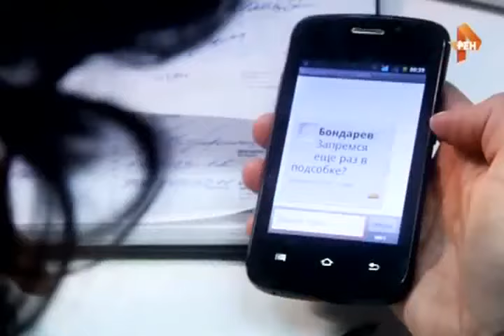Верное средство 2015 (15-16 серии)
Лечение всех типов травм и человеческих драм! Многопрофильная клиника. Здесь работают специалисты всех основных медицинских направлений: от врача гинеколога и анестезиолога до пластического хирурга и обыкновенных медсестер. Каждый день они вынуждены не только спасать жизни, лечить людей и помогать им, но и сталкиваться с их житейскими проблемами, которые зачастую оборачиваются крайне затруднительными жизненными ситуациями, и поверьте, этим врачам до этих проблем действительно есть дело!